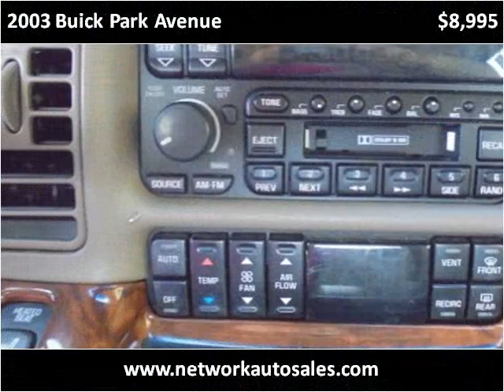2003 Buick Park Avenue Used Cars Jacksonville FL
This 2003 Buick Park Avenue is available from Network Auto Sales.